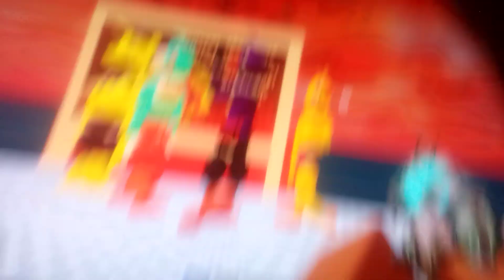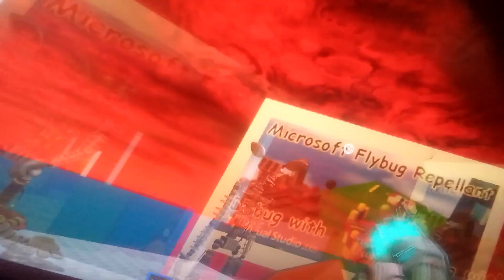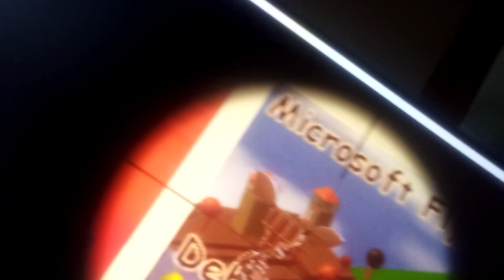Ray mod/Some of my OC's and me Go to my hell